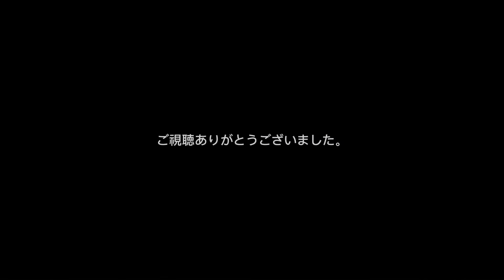【総集編】 今週投稿した発着シーンまとめ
ごめんなさい、アップロードしたまま何も手をつけずに放置してました…
今日から総集編のサムネの作り方を変更しています。